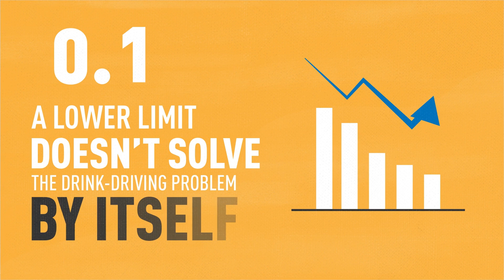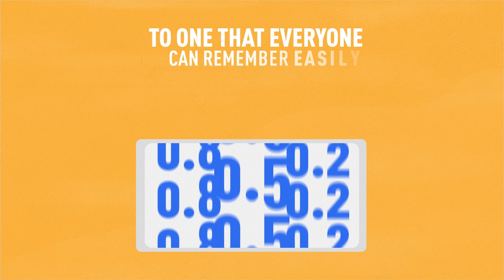Why the EU needs a zero tolerance drink-driving limit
A short video explaining why the EU needs a common drink-driving limit set at zero.